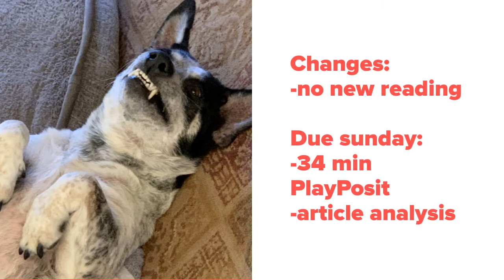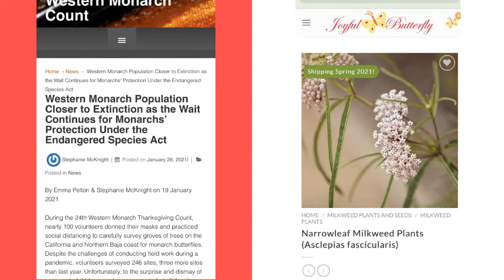Week 10 222 W21